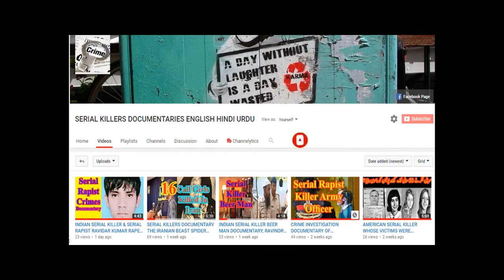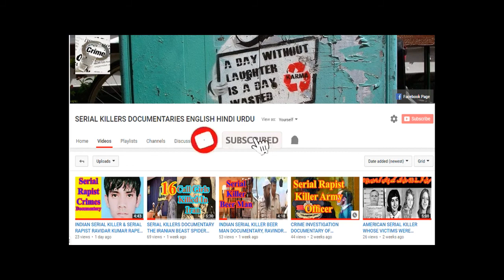INDIAN SERIAL KILLER BEER MAN CRIME INVESTIGATION DOCUMENTARY RAVINDRA KANTROLE SERIAL RAPIST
Our today's crime story is about an Indian serial killer, who remained mysterious for a long period of time. He was killing the innocent people, and left a beer cane on the crime scene. He was commonly known as the beer man serial killer. He targeted about fifteen people, out of which, seven murders had been registered, and there lifeless bodies had been found in different areas of the Mumbai city. He kept the crowded city in panic in two thousand six and seven. The beer man serial killer was identified as middle aged man, Ravindra Kantrole.  INDIAN SERIAL KILLER BEER MAN CRIME INVESTIGATION DOCUMENTARY,  RAVINDRA KANTROLE SERIAL RAPIST
BEER MAN INDIAN SERIAL KILLER डाक्यूमेंट्री, रविन्द्र नगर
हमारी आज की अपराध कहानी एक भारतीय सीरियल किलर की है, जो लंबे समय तक रहस्यमयी बनी रही। वह निर्दोष लोगों को मार रहा था, और अपराध स्थल पर एक बीयर की कैन छोड़ गया था। उन्हें आमतौर पर बीयर मैन सीरियल किलर के रूप में जाना जाता था। उन्होंने लगभग पंद्रह लोगों को निशाना बनाया, जिनमें से सात हत्याएं दर्ज की गई थीं, और मुंबई शहर के विभिन्न इलाकों में निर्जीव शव मिले थे। उसने भीड़ वाले शहर को दो हजार छह और सात में दहशत में रखा। बीयर मैन सीरियल किलर की पहचान मध्यम आयु वर्ग के व्यक्ति, रवींद्र कांतरोले के रूप में की गई थी।